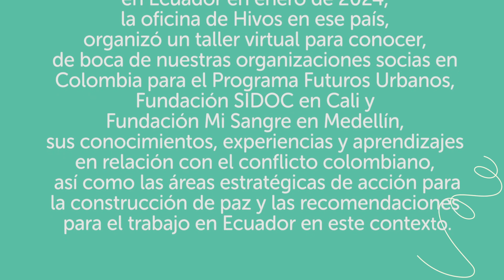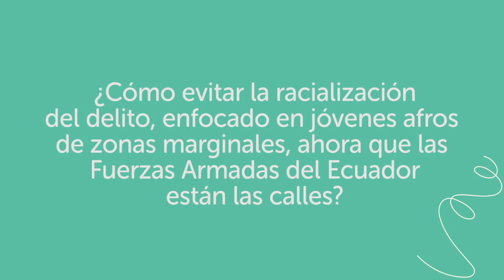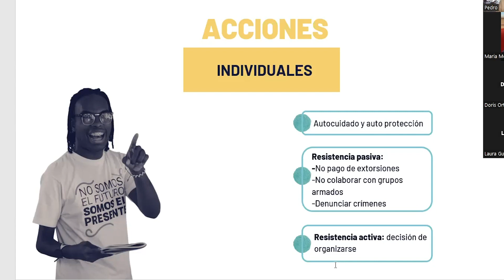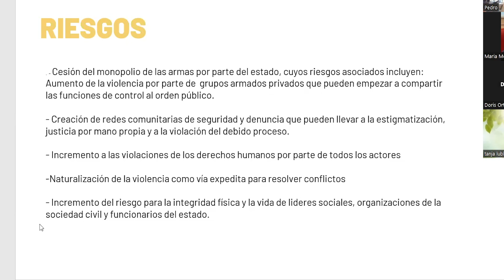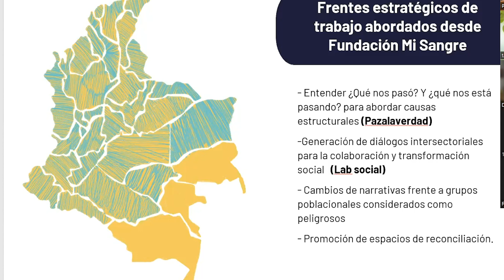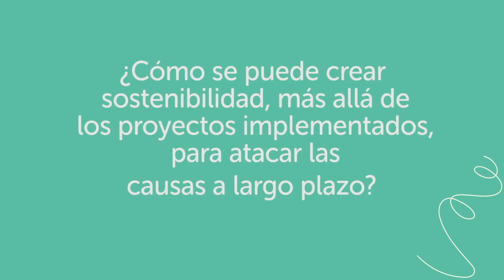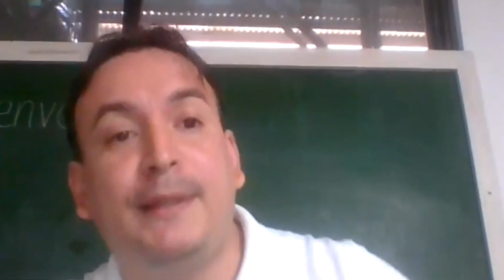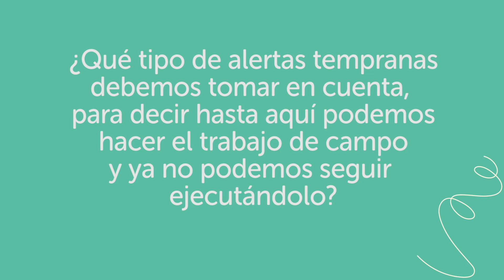Del conflicto violento a la construcción de paz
En el marco del estallido de violencia ocurrido en Ecuador en enero de 2024, la oficina de Hivos en ese país, organizó un taller virtual para conocer, de boca de nuestros socios en Colombia para el Programa Futuros Urbanos, Fundación SIDOC en Cali y Fundación Mi Sangre en Medellín, sus conocimientos, experiencias y aprendizajes en relación con el conflicto colombiano, así como las áreas estratégicas de acción para la construcción de paz y las recomendaciones para el trabajo en Ecuador en este contexto.